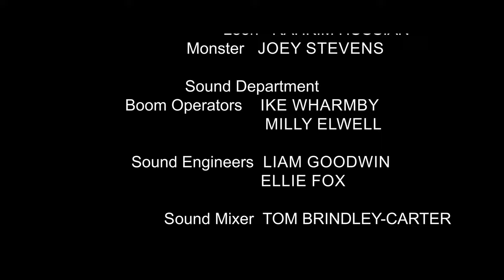Woodland-A Short Horror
Woodland is an Award winning short Horror directed by Thomas Brindley-Carter and written by Harry Skuse. Executive produced and distributed by Illustrate Studios Ltd.

The short follows the story of three young adults as they go camping in the woods, little did they know what was awaiting them there.